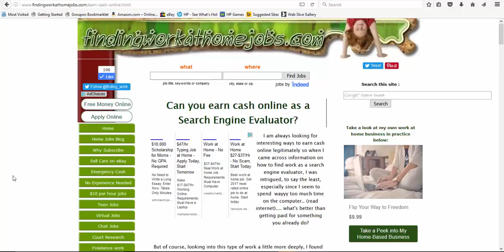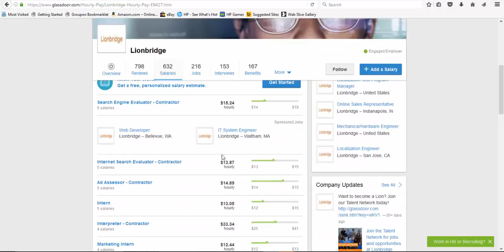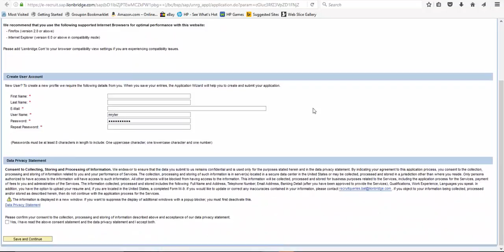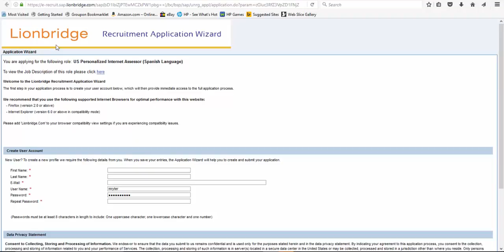Amother Mostly Non- Phone Work at Home Job Opportunity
Find out about Lionbridge:
Hires worldwide
From Home
No Customer Service Work required